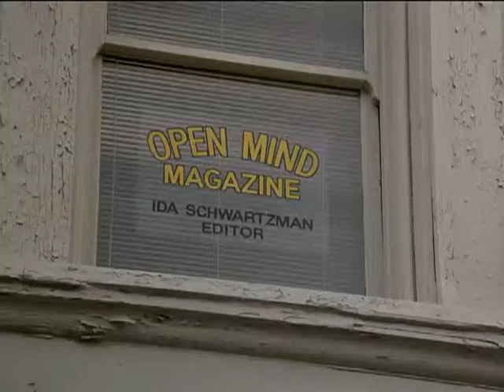Starman 01x16 Barriers